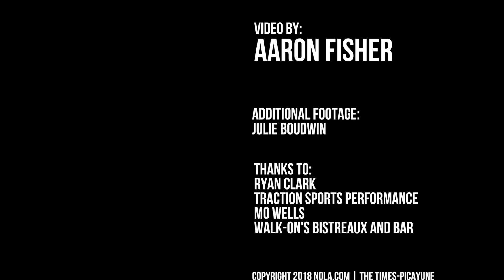NFL hopeful Aaron Ernest ‘has some of the best natural talent I’ve ever seen’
Aaron Ernest, an 11-time All-American track runner at LSU, is trying to make the transition to the NFL. At 6-feet, and speed to rival the fastest in the NFL, he could be an impressive playmaker on special teams or as a slot receiver. Featuring Ryan Clark and Mo Wells explaining the training that goes into making an NFL wide receiver.

Professional teams have reached out to him, but he has yet to sign.